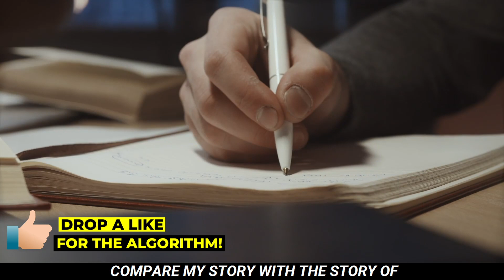Why did I Convert to Islam from Hinduism? | Muslim revert story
SYEDA AMAARA
INDIAN
19
12/02/2022
Muslim Revert Stories, founded in 2018, is an Initiative to document the narratives of Muslims from across the globe. We have documented 247 stories to date. Our audience consists of reverts/converts and Muslims who were raised on Islam. As long as you have a narrative, we want to hear it. Don't underestimate the power behind your story.
If you find our content helpful, consider sharing this video with a family member or friend. You never know who may be positively impacted by one of these stories and who may change their life around. May Allah (God) bless you immensely! Ameen.